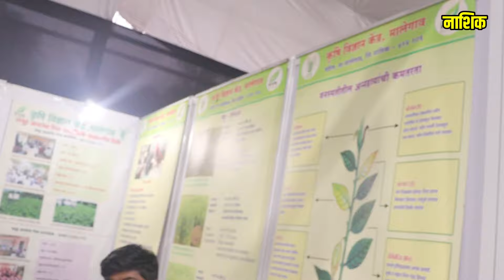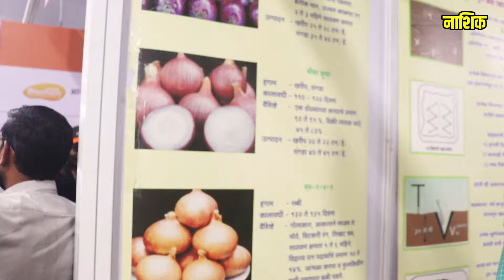नाशिक कृषीप्रदर्शन !एकात्मिक शेती पद्धती ! कृषी विज्ञान केंद्राची महिती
त्रानो आमचे नवनवीन व्हिडियो पाहण्यासाठी आमच्या channel ला सबस्क्राईब करा कार्यक्रम घेण्यासाठी आवर्जुन संपर्क साधा.

आम्ही तुमच्या साठी महाराष्ट्रातील भारतातील ,बातम्या ,व्हायरल व्हिडियो  आपल्या मनोरंजनासाठी घेऊन येऊ आमच्या channel च्या माध्यमातुन आम्ही नवनवीन कलाकारांना पुढे आणण्याचा प्रयत्न करत आहोत त्या साठी आम्हाला नकी तुमच्या लाईक मिळु द्या जेणेकरून आमचे बळ वाढेल !!! टीप- आमचे व्हिडियो आमच्या परवानगी शिवाय डाऊनलोड करू नये व एडीट करून अपलोड करण्याचा प्रयत्न करू नये अन्यथा योग्य ती कारवाई केली जाईल.